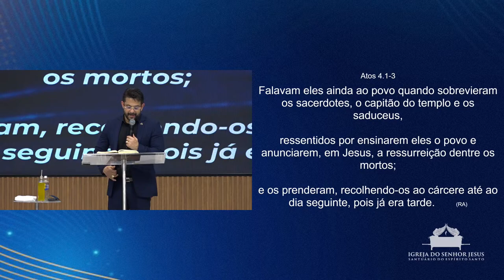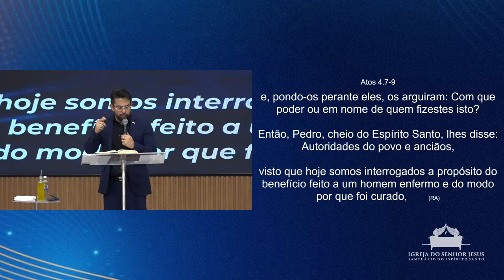O INIMIGO CHEGARÁ SEMPRE ATRASADO! l Apóstolo Luiz Henrique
Fale Com nossos Pastores!
Clique no link abaixo:

▷ VISITE NOSSO SITE
Igreja do Senhor Jesus - Santuário do Espírito Santo
▷ OFERTE AQUI
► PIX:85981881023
► Titular: Igreja Pentecostal Nova Aliança
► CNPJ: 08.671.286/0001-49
▷ BANCO BRADESCO
► Agência: 600 | Conta Corrente: 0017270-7
▷ BANCO SANTANDER
► Agência: 3962 | Conta Corrente: 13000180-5
▷ CAIXA FEDERAL
► Agência: 4420 | Op. 003 | Conta: 322-0
▷ FALE CONOSCO
► SEDE
- Endereço: Av. Washington Soares 7600, Messejana
Fortaleza/CE
► MEGATEMPLO
-Rua Idalina Ribeiro de Souza 786, Mangabeira  Eusébio/CE